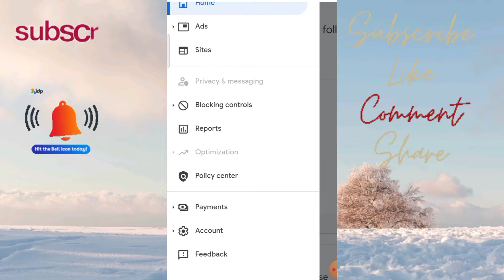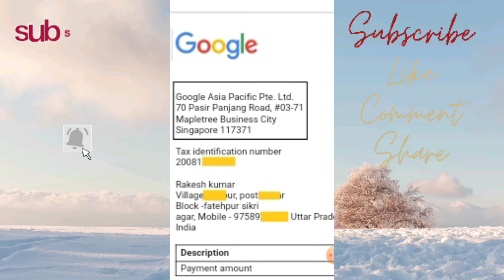यूट्यूब पेमेंट किस देश से आता है//which country from released YouTube payment//YouTube money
Maine is video mein bataya hai YouTube payment kis Desh se release hoti hai ya Google AdSense mein jo payment aati hai vah kis Desh se aati hai. kyunki Google AdSense mein jo payment aati hai vah dollar mein aati hai aur sansar ke bich se adhik deshon mein US dollar hi chalta hai to yah kaise pata Karen ki hamare India ke andar YouTube payment kis country se aata hai